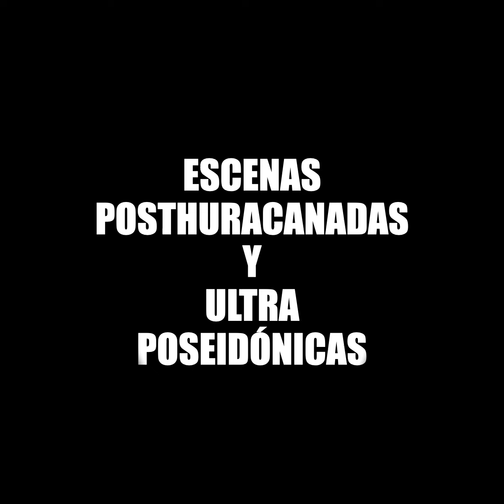Ojo de Tinta: "Cero o no ser"